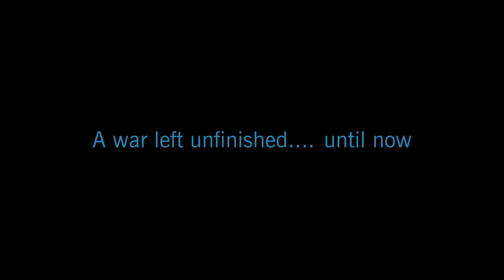RETOUR DE STAR WARS: THE CLONE WARS !! (Trailer Officiel)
La vidéo : Star Wars: The Clone Wars Official Trailer